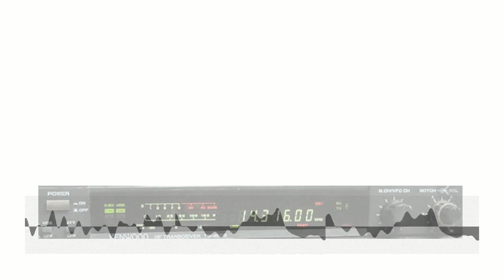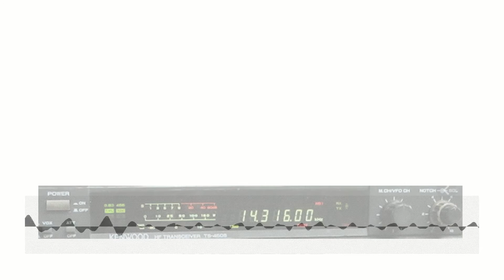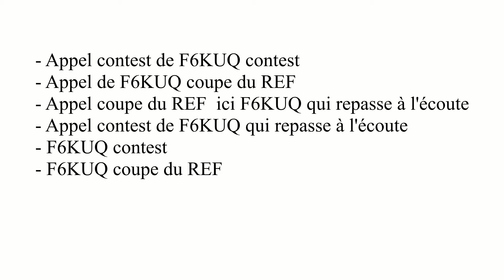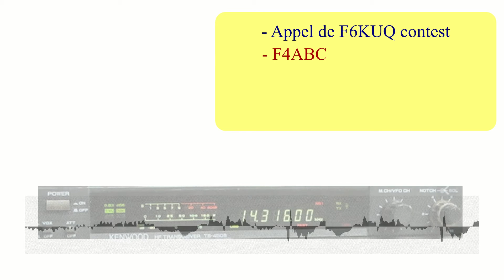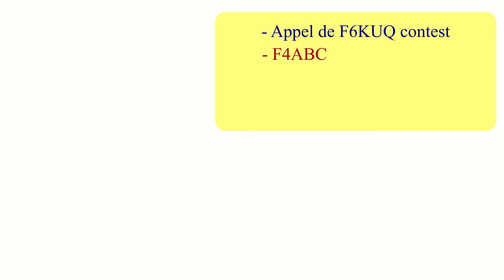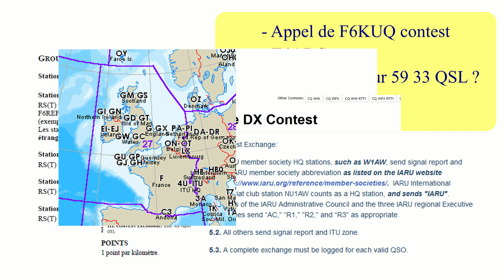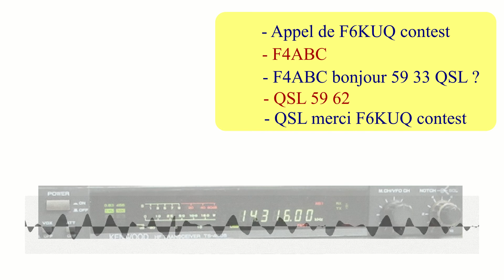Formation radioamateur - Contact en concours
Après l'examen radioamateur : Contact (QSO) en concours.

Dans cette vidéo:
A titre d'exception cette vidéo ne concerne pas la préparation de l'examen mais pourra vous être utile dès après votre succès à l'examen.
Nous voyons rapidement comment se déroule un contact pendant un concours radioamateur en téléphonie tel que la coupe du REF ainsi que les bonnes pratiques.

[ Sous titres disponibles en francais et anglais]

--- A Propos ---

Le radio-club de Cestas près de Bordeaux (33) propose des cours de préparation à l'examen radioamateur de façon ininterrompue depuis plus de 20 ans. Ils ont lieu chaque semaine, hors vacances et hors contraintes sanitaires.  L’entraînement est adapté à chacun, on peut arriver à tout moment.